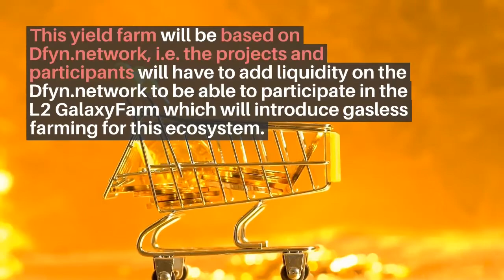Router Protocol's and Polygon's recent Partnership with DFyn to Launch L2 GalaxyFarm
Router Protocol is Dfyn.network which is a functional AMM-based DEX on Polygon (Previously Matic). This yield farm will be based on Dfyn.network, i.e. the projects and participants will have to add liquidity on the Dfyn.network to be able to participate in the L2 GalaxyFarm which will introduce gasless farming for this ecosystem.

Projects from the Polygon and Ethereum ecosystem will be participating in GalaxyFarm to reward their communities in the cross-project farming experiment.

The project will run in cohorts and there will be a minimum of 3 cohorts. A project can be part of 1 or many cohorts. Assuming, there will be 6 projects in each cohort. Router and Polygon will be participating in each cohort, which leaves space for 4 projects in each cohort.

The special thing about these farms is that users will be able to stake just 1 LP pair and earn rewards of 6 different tokens at the same time. For example, the user staking ROUTE will earn tokens of ROUTE, POLYGON and 4 other cohort participant projects at the same time. The rewards will be distributed in an equal ratio. For example, 60$ rewards will mean 10$ of ROUTE and 10$ of POLYGON and so on.

Each project will be adding rewards of $30,000 to the pool so overall $180,000 of rewards will be distributed for the liquidity providers over 30 days. Staking period will be for 30 days and Users are allowed to un-stake anytime.

Previously Router Protocol had launched SpaceFarm which was a runaway hit among the communities. GalaxyFarm will be launched on March 9th, at 2 PM UTC.

Join us our community and get all your questions answered